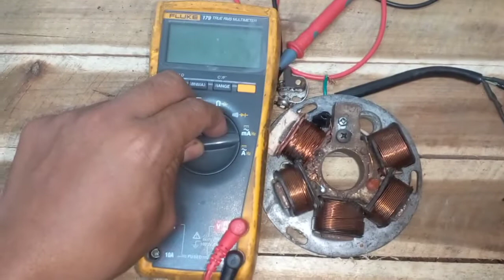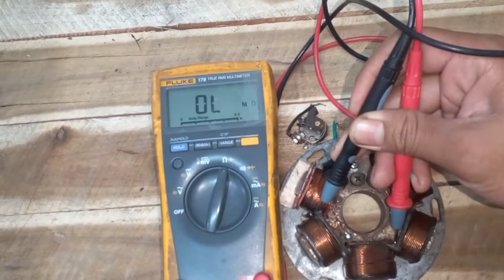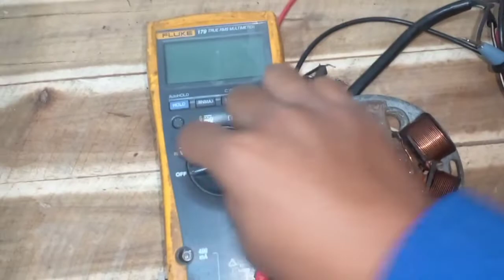Cara mengukur Tegangan Spul Lampu Vespa..Berapakah Nilai Teganganya